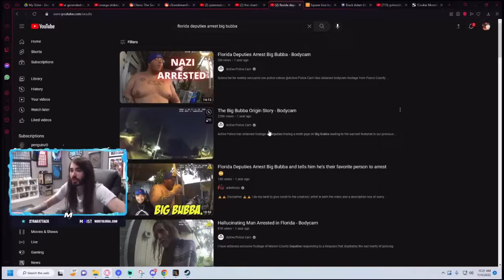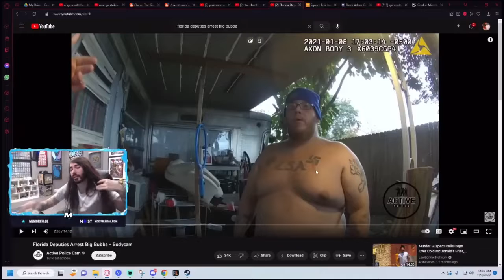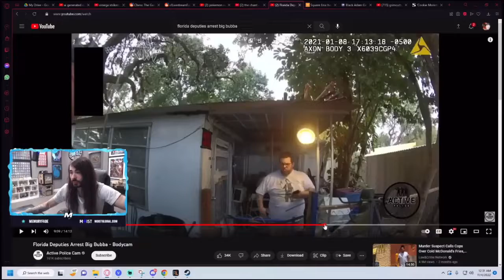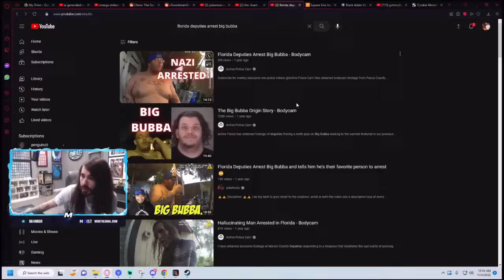MoistCr1tikal Reacts To Florida Deputies Arrest Big Bubba